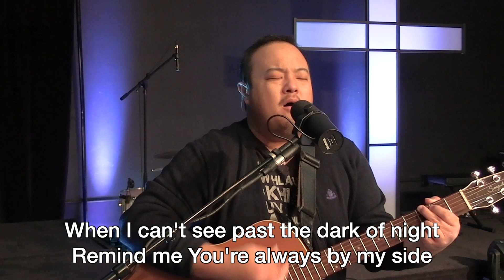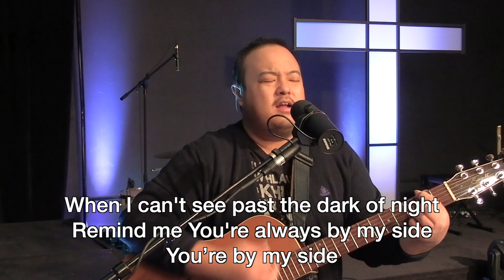Midweek Worship | 11/25/20 | Shong Vang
1. Sons and Daughters
Lyrics and Music by Brett Stanfill

2. Here As In Heaven
Lyrics and Music by Chris Brown, Mack Brock, Matthews Ntlele, Steven Furtick, & Wade Joye

RiverLife Church (St. Paul, MN)

Lead Vocals: Shong Vang
Acoustic: Shong Vang
Sound Engineering and Mixing: Johan Yang
Camera and Video Editing: Johan Yang

This Midweek Worship was performed to an empty room and then premiered online due to COVID-19.